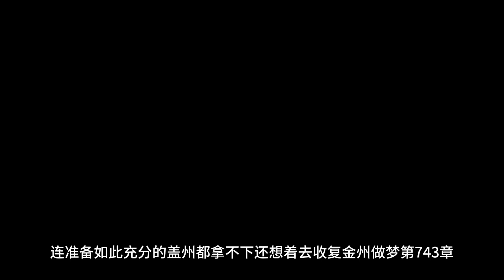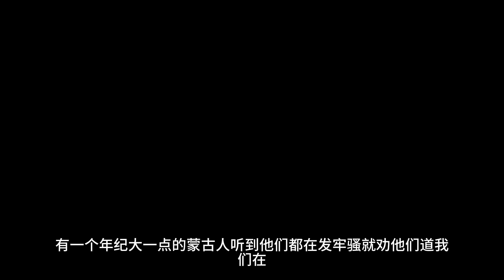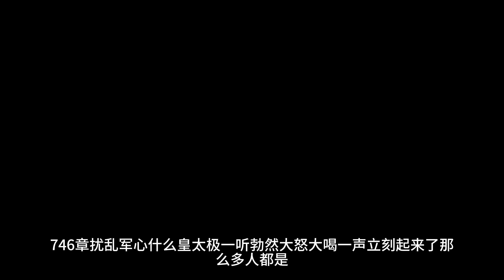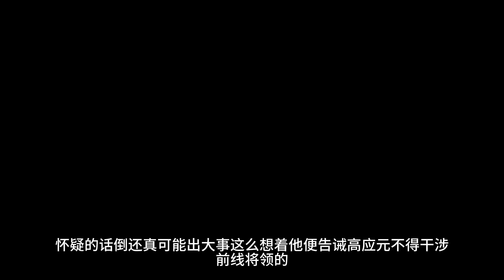崇禎聊天群第736至746章